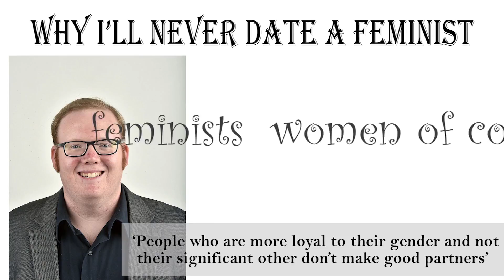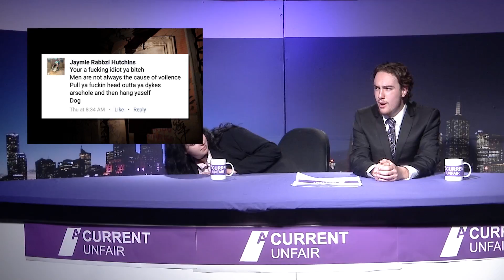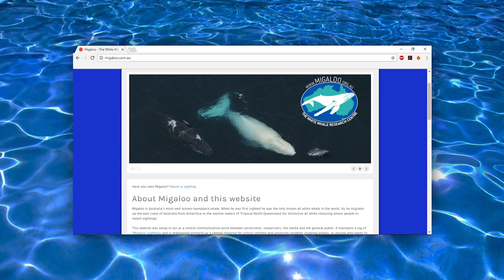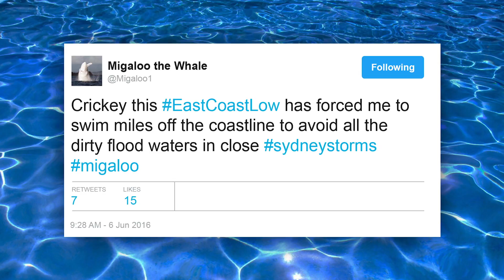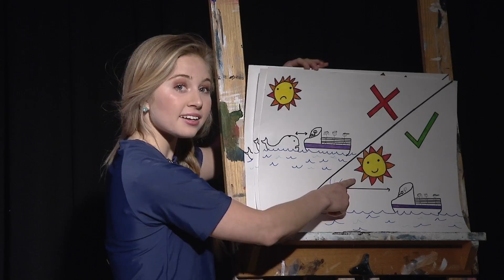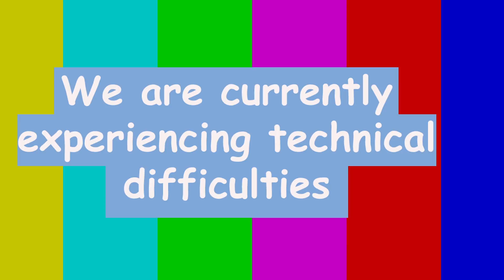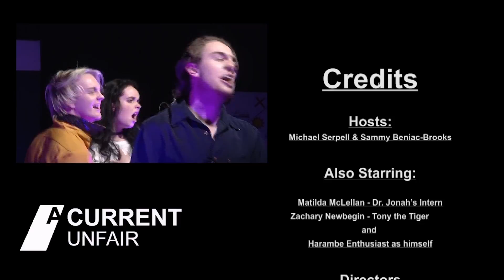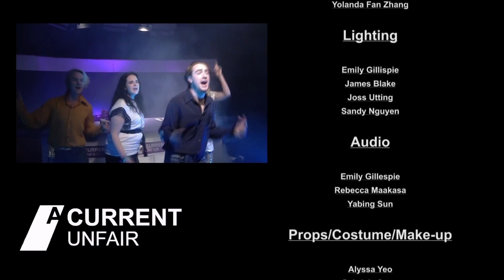A Current Unfair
Student Comedy News at its finest!